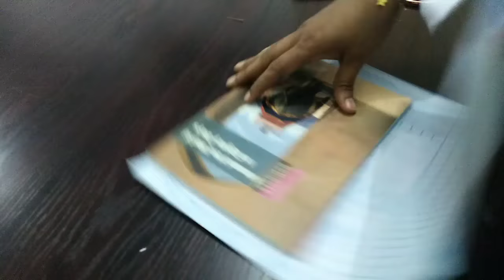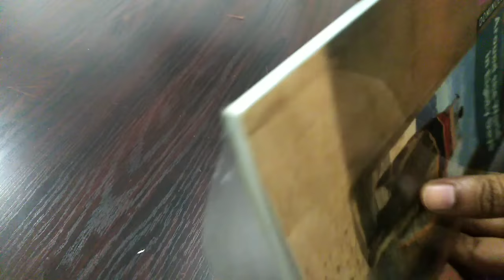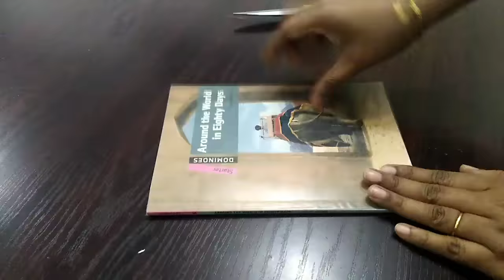Wrapping book using self adhesive sheet.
Book covering instructions, self adhesive book covering.